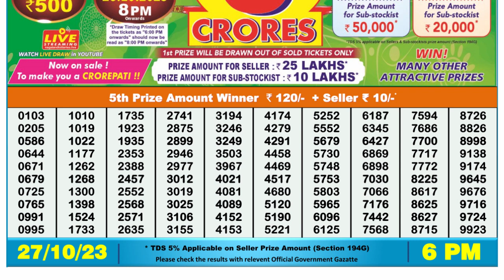Nagaland Lottery Sambad Live 6pm 27.10.23